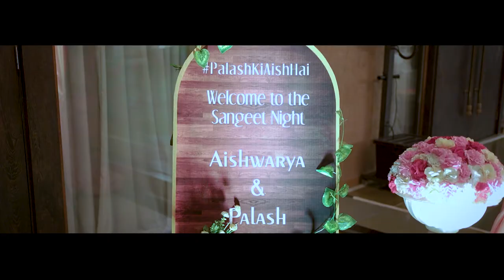Palash & Aishwarya _ Wedding film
Look at this beautiful couple celebrating their love, watching them blend into moments and creating memories for them is our absolute favorite thing. It is a different level of chemistry when Groom and Bride are this Bold and Beautiful.

We are very lucky to capture their big day.
We at Tiltshift Pictures are in love of our craft and strive to capture every moment of the most omportant day of your life. to create memories that you can cherish for lifetime.